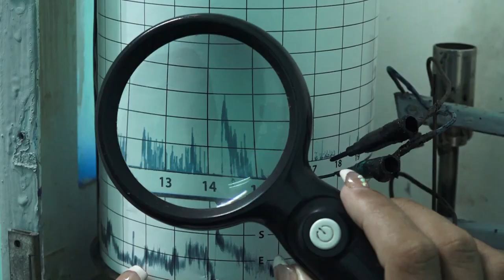Adoptan medidas en comunidades del sur granmense ante alerta de intensas lluvias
El evento hidrometeorológico que transita por el Oriente del país provocó lluvias en las últimas horas en territorios del sur de Granma. En la comunidad de Cabo Cruz, en el extremo suroeste de esta provincia se registró un acumulado de 119. 8 milímetros en 24 horas y se mantiene la vigilancia permanente del organismo tropical. Los Consejos de Defensa Municipales adoptan las medidas para minimizar los efectos de las intensas lluvias que se pronostican para las próximas horas en esta región sureña de la Isla.